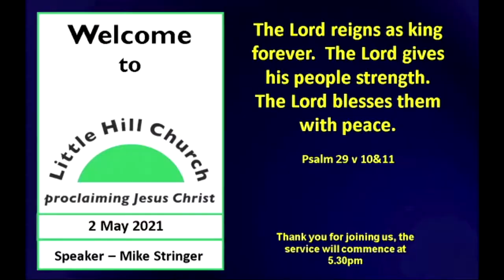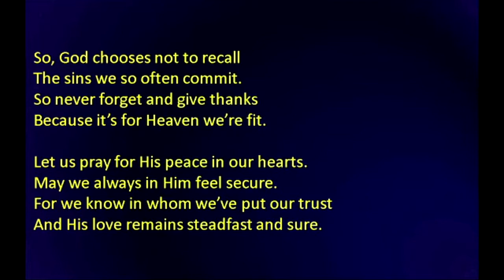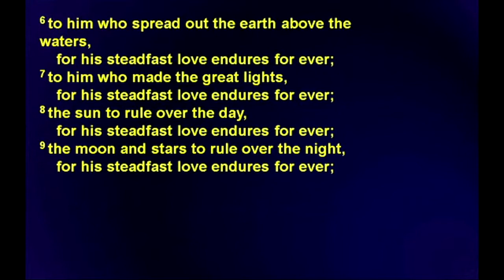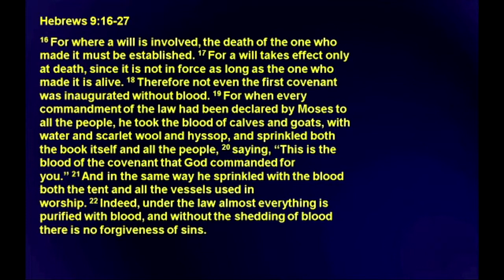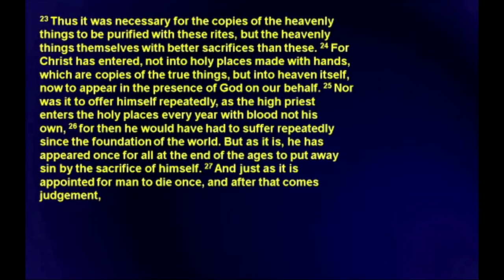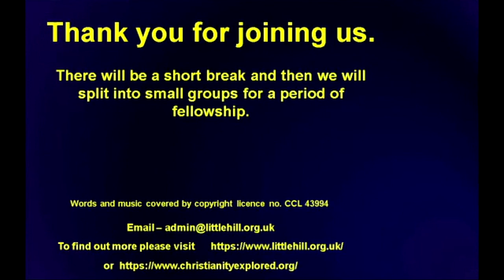Little Hill Church zoom 02 05 21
Mike Stringer -- -

Why The Blood and The Cross?  -- -

Hebrews 9 vs 16-27